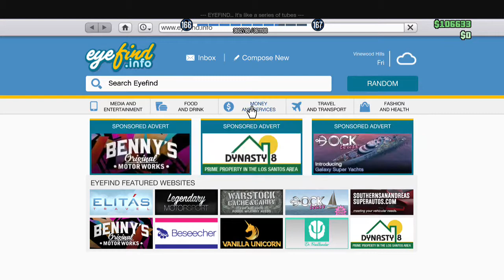GTA Livestream 5